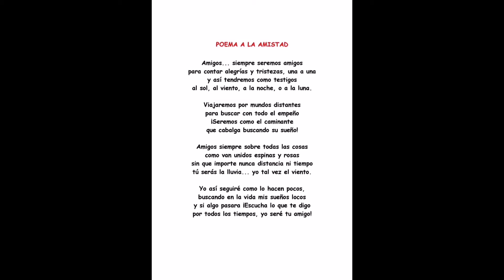La Pandilla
Amigos por siempre